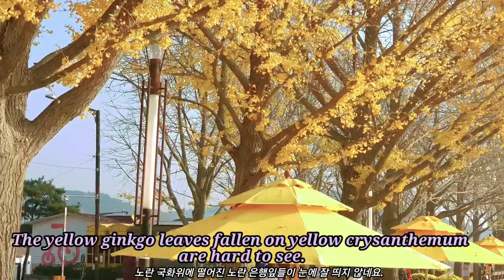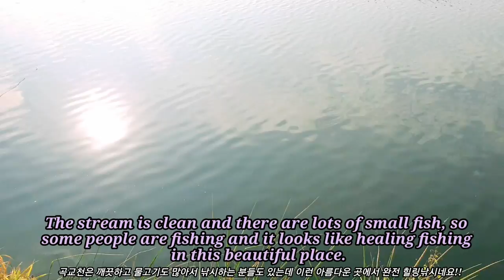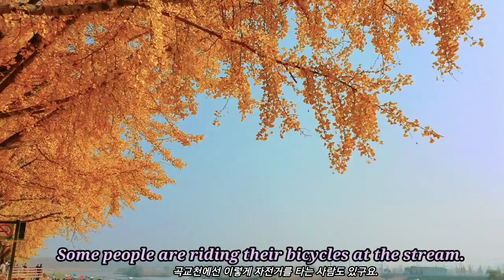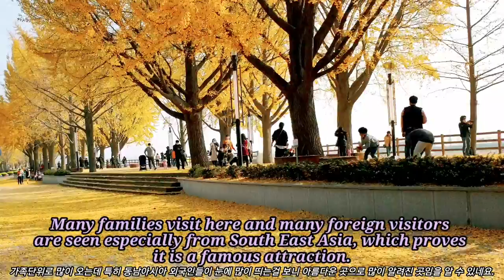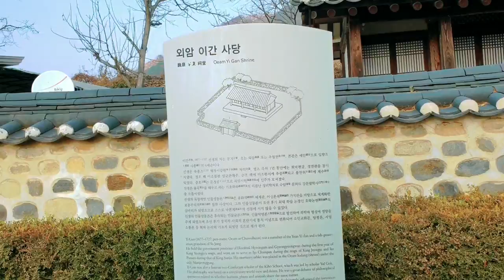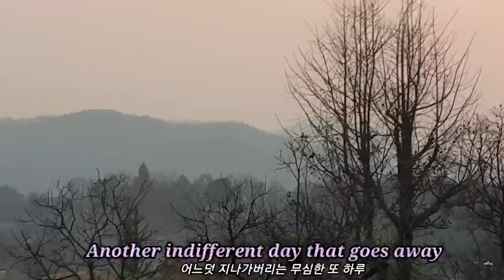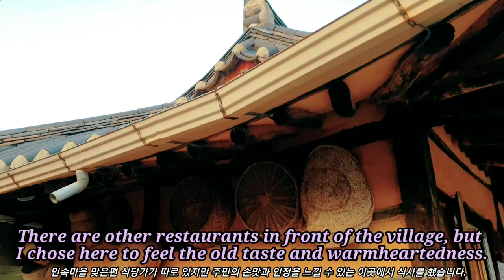Ginkgo tree street and 외암 folk village in Asan in Korea - One of top ten beautiful streets in Korea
This video shows Ginkgo tree street and 외암 folk village in Asan in Korea.
Ginkgo tree street in Asan was selected as one of top ten beautiful streets in Korea and 외암 folk village was selected as one of top ten villages that are good to live in.  Ginkgo foliage is so beautiful in fall that a lot of tourists visit there to take pictures and view the beautiful yellow leaves of huge ginkgo trees.